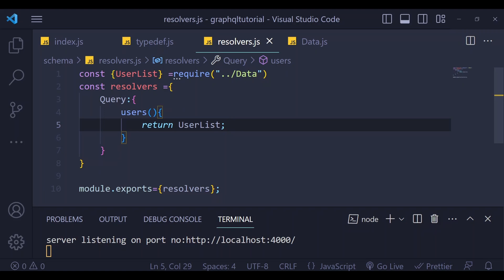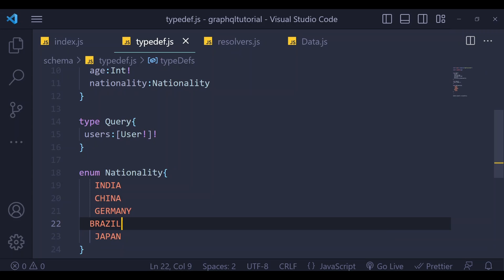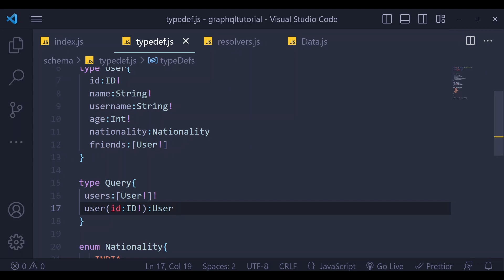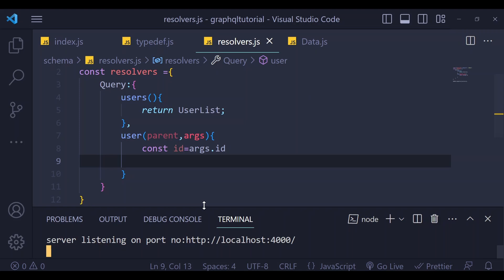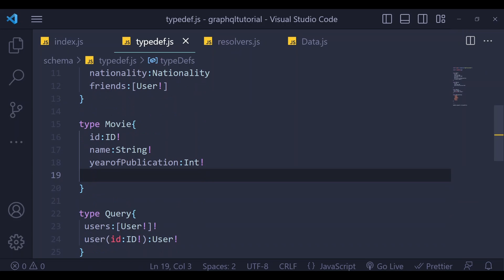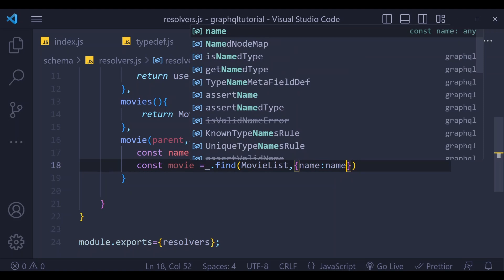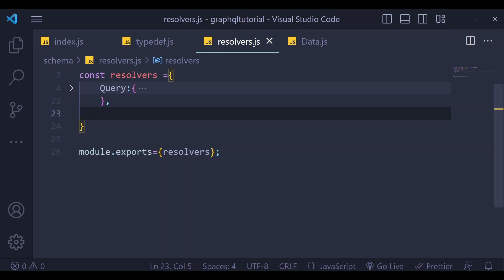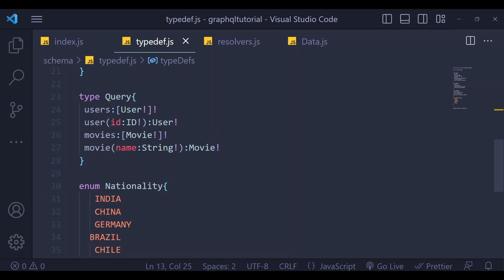Graph QL Resolvers and Enum | Graphql course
Youtube Support:
We greatly appreciate your support as we strive to bring you valuable content on our YouTube channel. Creating high-quality videos requires time, effort, and resources, and we rely on the generosity of our viewers to help us continue delivering engaging content. If you enjoy our videos and would like to contribute to our channel's growth, we kindly ask for your financial support.